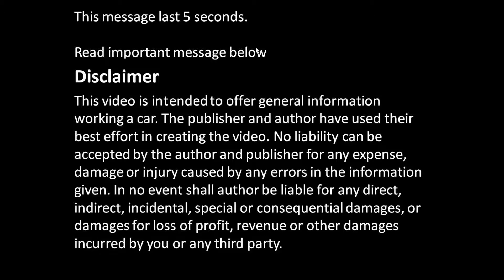How to bleed brake disc system after brake service Toyota Corolla years 1990 to 2010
How to bleed  brake disc system after brake service Toyota Corolla years 1990 to 2010. Air away from brake system.